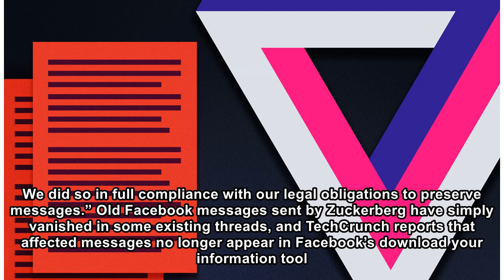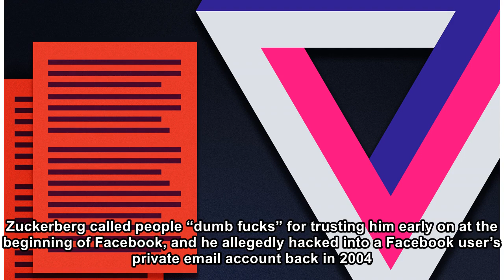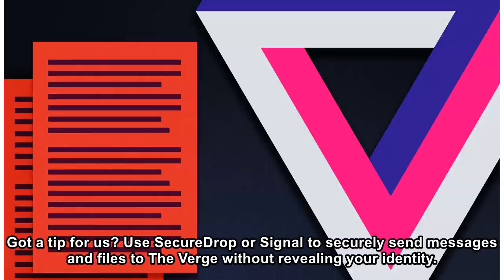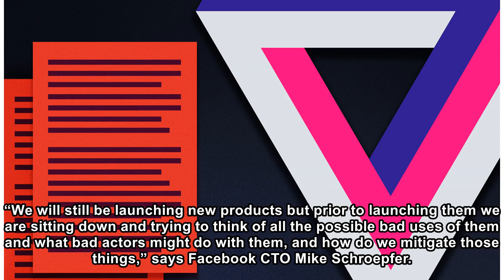Facebook secretly deleted messages Mark Zuckerberg sent on Messenger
Facebook has admitted the company has been secretly deleting messages sent on Messenger by founder and CEO Mark Zuckerberg. “After Sony Pictures’ emails were hacked in 2014 we made a number of changes...